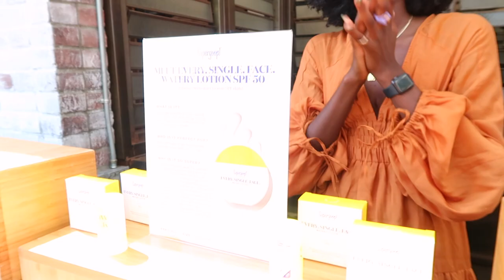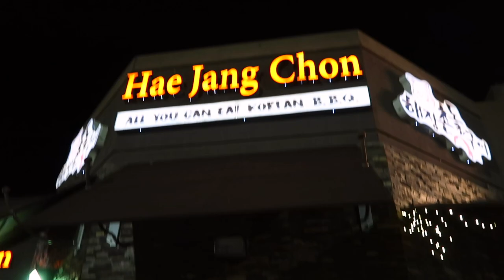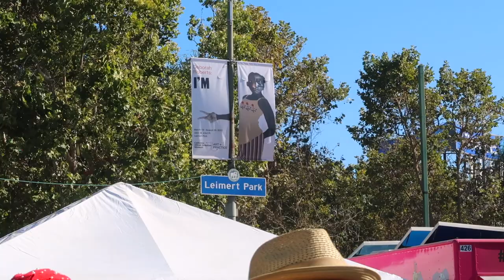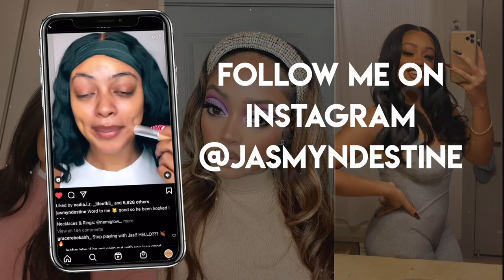WEEKLY VLOG | YOUTUBE BEAUTY FESTIVAL + BRUNCH, JUNETEENTH CONCERT IN LA + MY BESTIE'S HERE!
OPEN ME!

Jasmyn's AMAZON Storefront:

FAQ:
Age: 25
Location: Los Angeles, CA
Ethnicity: Black/Hispanic
Camera: Canon G7X Mark ii
Editing software: Final Cut Pro X